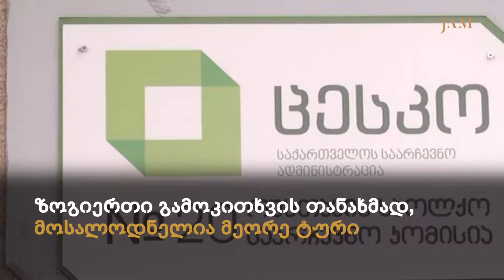კვირის მოვლენები სამხრეთ კავკასიაში 22 27 ოქტომბერი, 2018